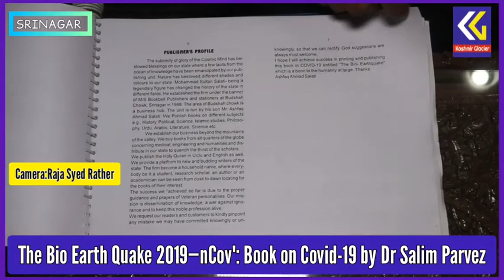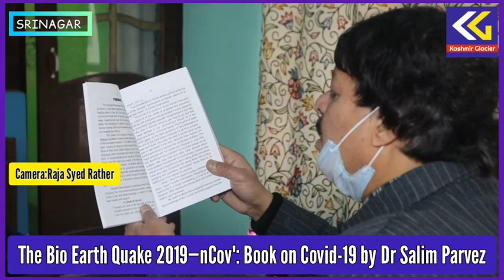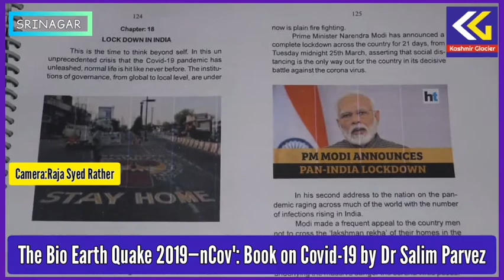The Bio Earth Quake 2019—nCov': Book on Covid-19 by Dr Salim Parvez